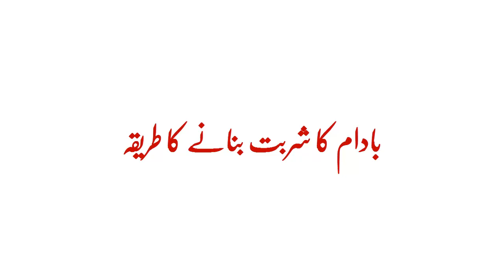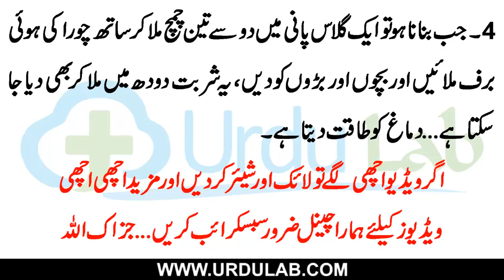Badam (Almond) Ka Sharbat Banane Ka tarika | بادام کا شربت بنانے کا طریقہ